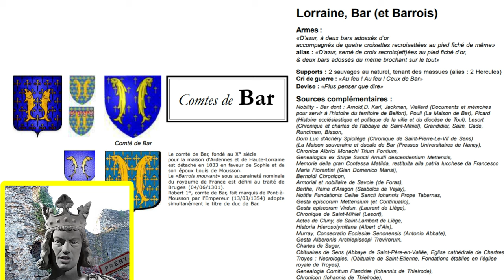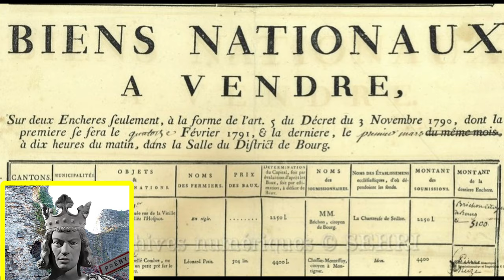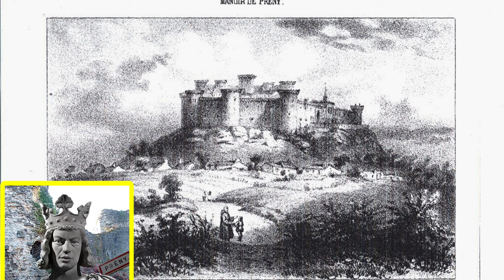EPISODE 20 châteaux de prény